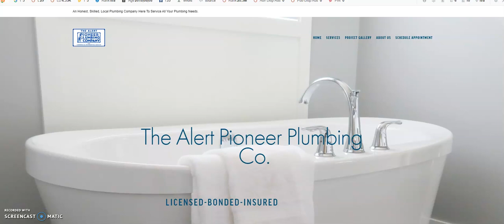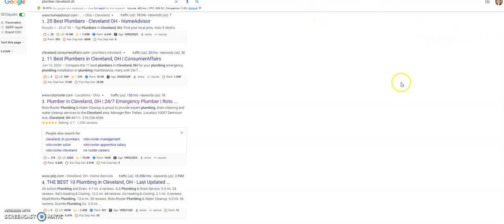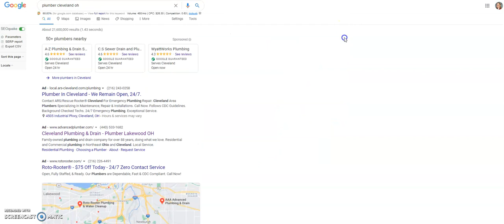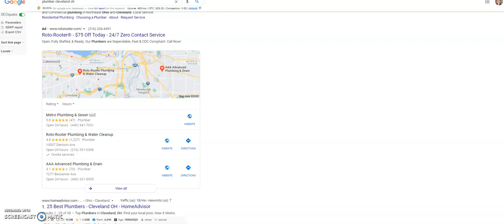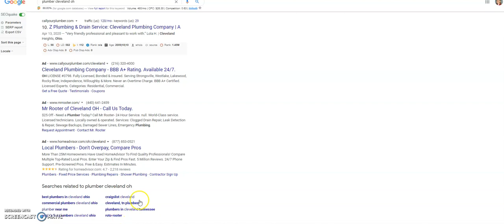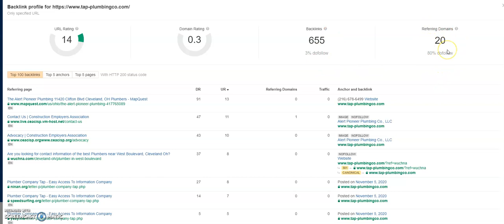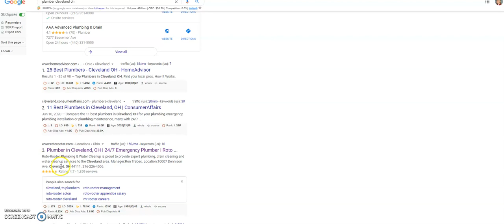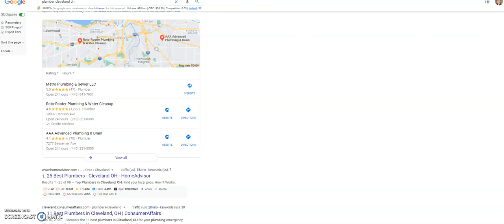The Alert Pioneer Plumbing Company LLC | Cleveland Plumbers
Wise Owl Digital gives The Alert Pioneer Plumbing Company LLC an attack plan for how to beat the plumbing competition in Cleveland, OH.

Interested in an experienced plumber in Cleveland, OH? Check out The Alert Pioneer Plumbing Company LLC